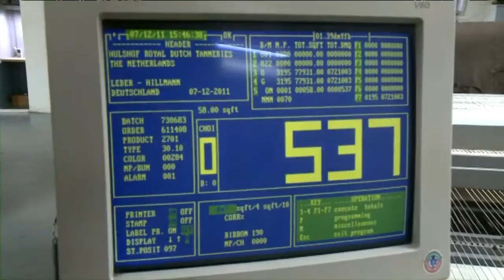Firma Mooibedacht 5 januari 2012